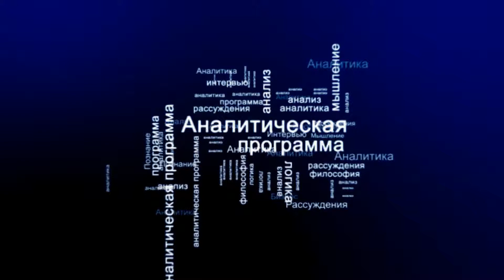СУТЬ ДЕЛА - "Россия продает американские облигации"